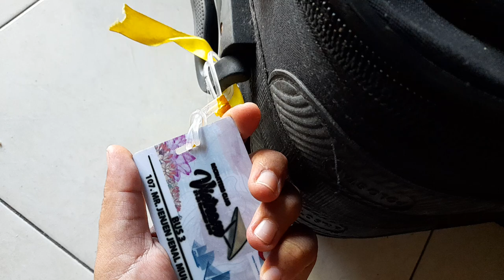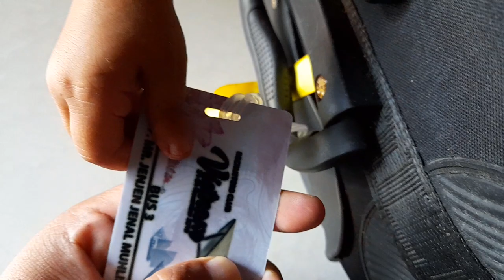UJICOBA ❗BAWA ANAK DALAM KOPER -Syahira Ayumi Ananditha